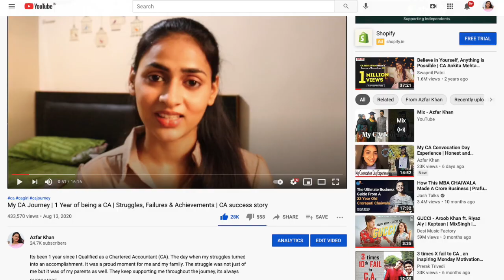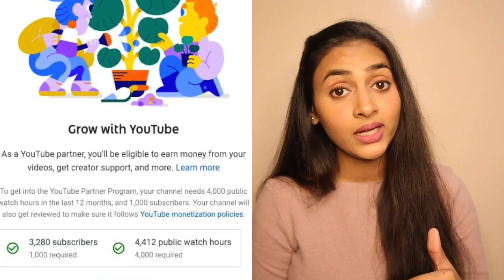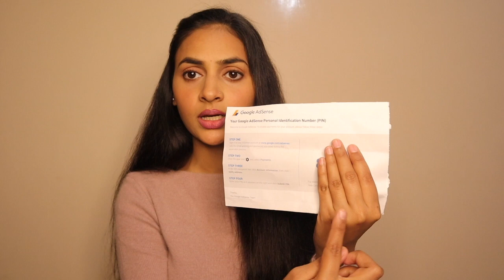My First Youtube Income Revealed | How to earn money from Youtube | Youtube Payment Process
Connect me:-